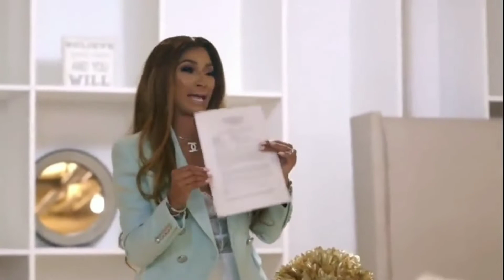Special Edition: Random Q & A With My Firm Colleagues| Vlog ●°•○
firstly would like to say Thank you, to my colleagues who took out time to be part of this beautiful Vlog🎬🤗...and idy🦋 who captured the moment so well 📹♥️🖤

if your new to my channel...your warmly welcomed with a big hug 🤗😘😘😘♥️

and if your a returning subscriber Thanks for always tuning in 💋💋💋🖤🌷🦋🌷♥️

@Deborah Marshall

@Deborah Marshall

Amazon.com:
Deborah Marshall Uju